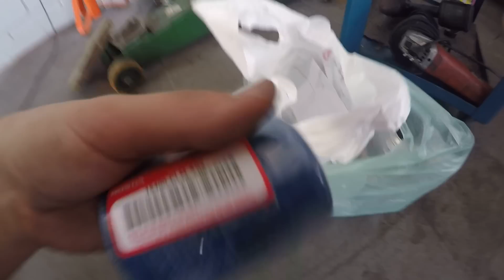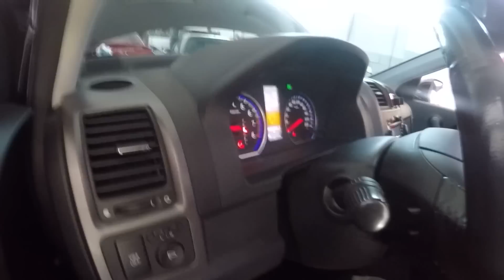#414 Fiesta Rocam não liga (solução) e troca de óleo CRV 2.0 AWD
Vídeo gravado em nossa oficina em São José dos Campos - SP
Endereço : Avenida Ouro Fino, 930 , Bosque dos Eucaliptos

Snap - gugusouza